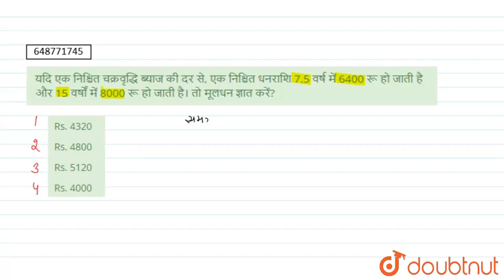यदि एक निश्चित चक्रवृद्धि ब्याज की दर से, एक निश्चित धनराशि 7.5 वर्ष में 6400 रू हो जाती है और 1...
यदि एक निश्चित चक्रवृद्धि ब्याज की दर से, एक निश्चित धनराशि 7.5 वर्ष में 6400 रू हो जाती है और 15 वर्षों में 8000 रू हो जाती है। तो मूलधन ज्ञात करें?
Class: 14
Subject: MATHS
Chapter: चक्रवृद्धि ब्याज
Board:GOVT

👉 Have Any Query? Ask Us.